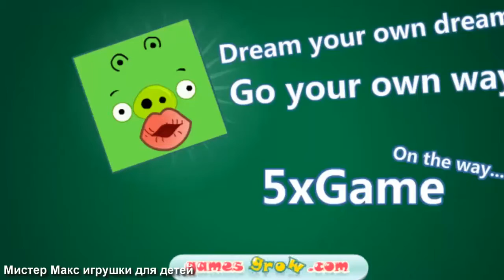Мультик ИГРА для детей про энгри бердз уровень 13 Angry birds Злые птички энгри бердз против свинок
Мультик ИГРА для детей про энгри бердз уровень 13 Angry birds / Злые птички энгри бердз против зеленых свинок. Cartoon game for kids about Angry Birds level 13. Angry Birds against the green pigs.
Мультик ИГРА для детей про энгри бердз уровень 13 Злые птицы свинки Angry birds Pig Igre Ingres berdс/ Risanka igre za otroke približno Ingres ravni berdc 13 Angry Birds Angry Birds Ingres berdc proti prašičev
Мультик ИГРА для детей про энгри бердз уровень 13 Angry birds. Все уровни играем подряд. Злые птички энгри бердз против зеленых свинок. Мультик игру снимает для вас любитель энгри бердс мальчик Саша. Он снимает разные свои мультфильмы игры для детей.

Cartoon game for kids about Ingres berds Level 13 Angry birds. Angry Birds against the green pigs. Cartoon game takes you to an amateur Angry Birds boy Sasha. He takes his cartoons are different games for children. You are sure to enjoy.
ANGRY birds Birds flying with a slingshot, and pigs AngrY birds ride on a racing car.

See more awesome video on my channel: Kinder Surprise eggs unboxing, Chupa Chups Balls, Play Doh...

Смотрите

 Саше и Даше нравится свинка пеппа и ее семья, фиксики, барбоскины, лунтик. монстер хай, барби, куклы Беби Борн, Ненуко, малышка Анабель, май литтл пони, машинки, злые птички энгри бердс и зеленые свинки, команда спасателей Поли Робокар и киндер сюрпризы.
     Sasha and Dasha play with a doll Katya , Ingres berdsami , dolphins, cars. Also, they like to pig Peppa and her family , Fixiki , barboskiny , Luntik, Smeshariki . Monster High , Barbie doll Baby Born, Nenuko , little Anabel , CPMP for kids, princess Disney Cold Heart Elsa and Anna , Bella and Cinderella . Beautiful doll with long hair Lalaloopsi, My Little Pony and horse girl's Rainbow rocks, kinder surprise.